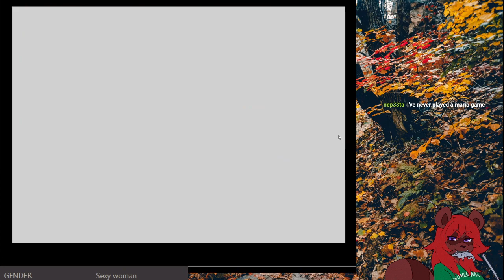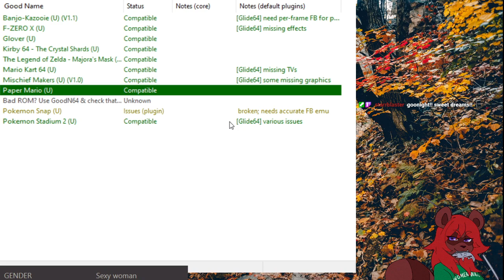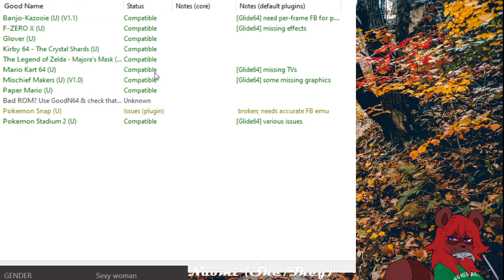TurboMarisa-Paper Mario Part 1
Papery Mario :)
Originally streamed on 11/7/2020